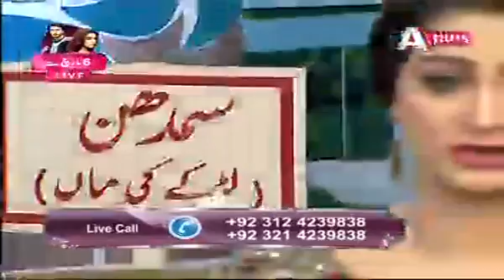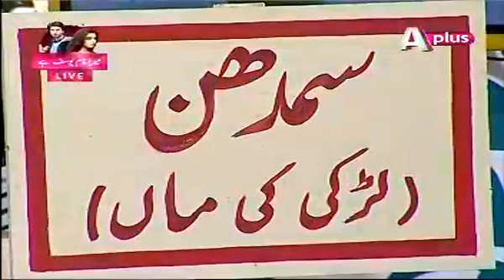Good Morning Zindagi || Rauf Lala Pakistani comedian ,Noor Bukhari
Director : Ahmed Ali Hashmi
Producer : Ahmed Ali Hashmi
Host : Noor
Senior Controller Programs : Kashif Shehzad
Controller programs : Kamran Mirza

Good Morning Zindagi is an entertaining, interactive and informative morning show hosted by renowned host and film star Noor.
This show caters females of all ages. By discussing female oriented topics and issues. in this Morning show there will be different segments of our viewers interest. in this show there will also be different thematic weeks for the valued viewers .
                  Good Morning Zindagi is the one-stop-shop for the entire family morning entertainment and infotainment needs. Packed with all the essential ingredients like health, fitness, quick cooking recipes, astrology, spiritual discourse, counselling and more, this show will definitely add spice to the mornings.